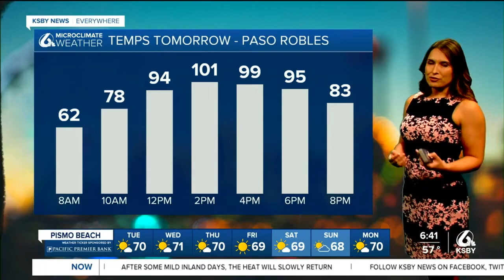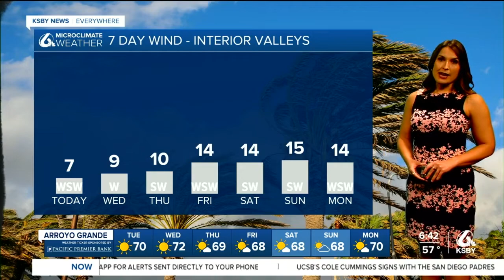An overcast start to the day will be followed by clear skies and breezy conditions